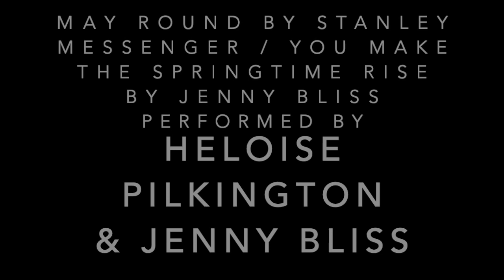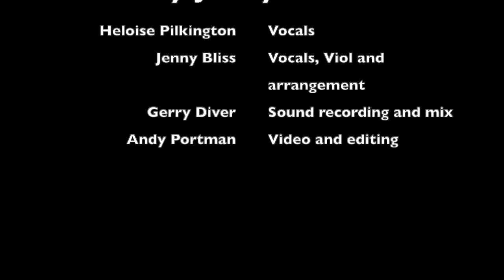Merry Month of May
May Round by Stanley Messenger with refrain by Jenny Bliss performed and arranged by Heloise Pilkington and Jenny Bliss